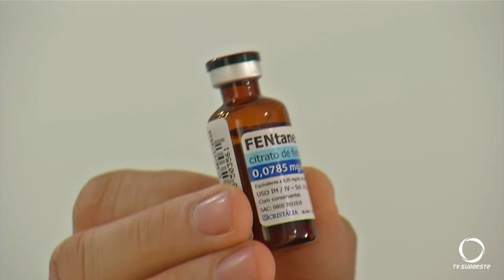Médico alerta para risco de faltar anestésicos nos hospitais